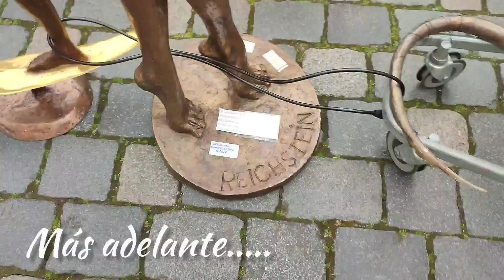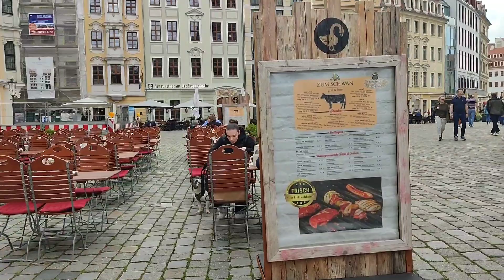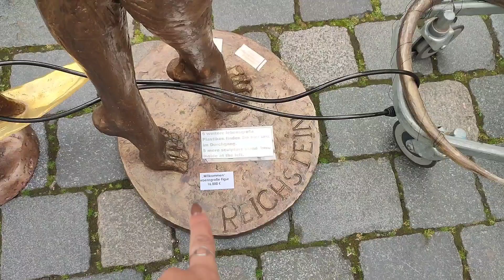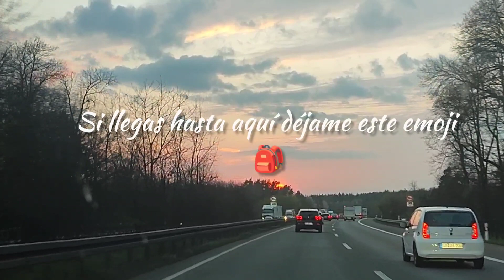Quedé sorprendida con esta Ciudad! Dresde, Alemania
Tienda
Holiii mi gente, espero que esté videito les guste, recuerden dar like y comentar, así me ayudan mucho!
A 170km de Berlín queda esta ciudad
Bsitos